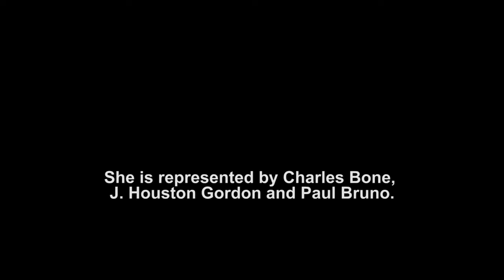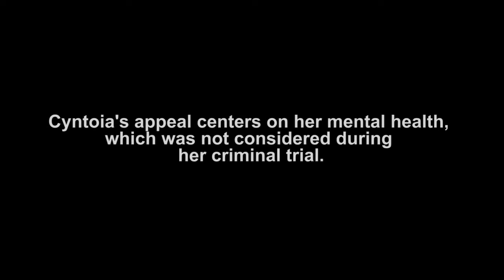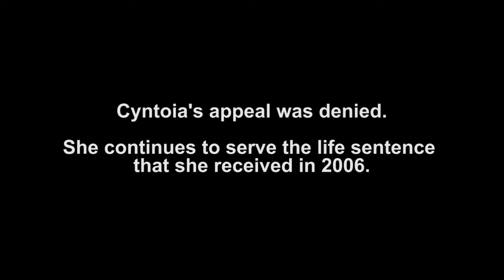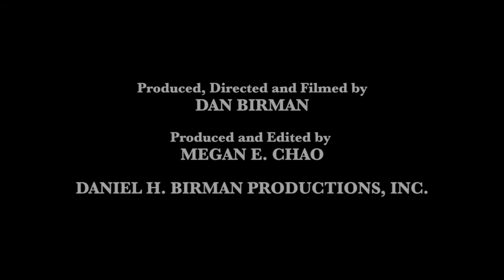Sentencing Children: The Appeal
Concerned that a teenager had been convicted in an adult court and sentenced to life in prison, lawyers appealed Cyntoia Brown's murder conviction in 2011. They argued in a Nashville court that Cyntoia was herself a victim.